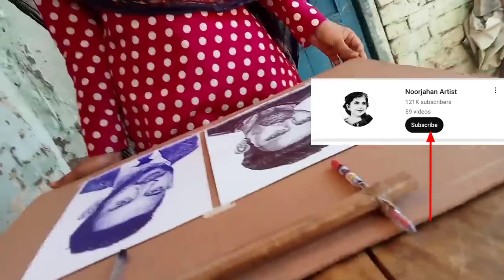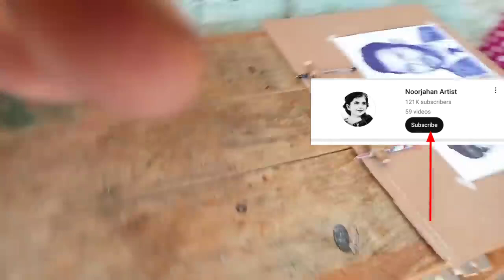एक साथ एक हाथ से दो चित्र बनाया नूर जहां ने 🔥🔥noorjaha